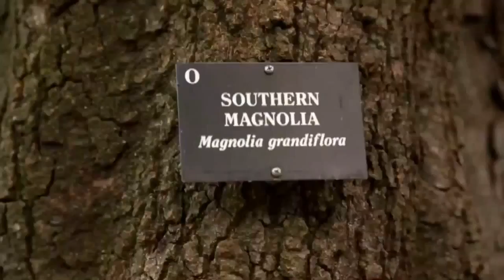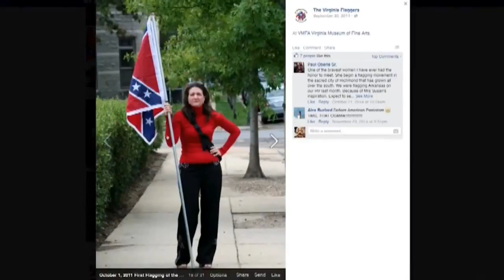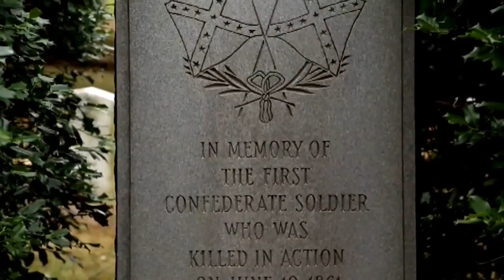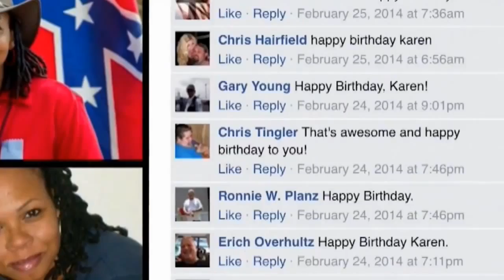2015: Confederate Battle Flagger Karen Cooper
This video came out in 2015. Would like to know everyone's thoughts on this video. And the rationale being?